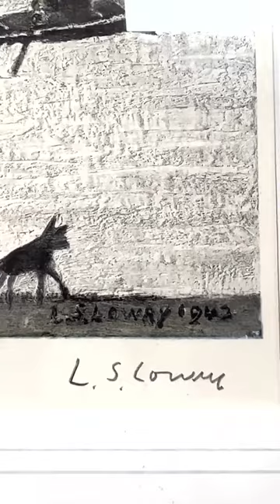Laurence Stephen Lowry Prints | Dawsons Auctioneers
We are delighted to be bringing six prints by L.S Lowry to auction in our Fine Art and Antiques sale next week, our paintings expert, Matthew Coles, tells us more...